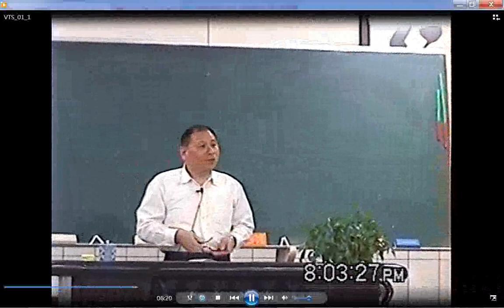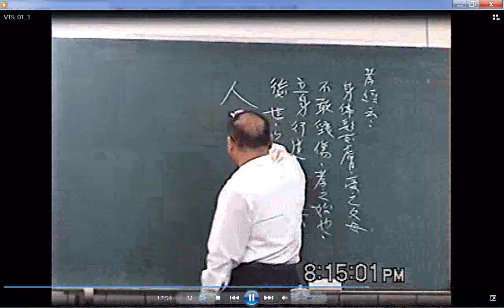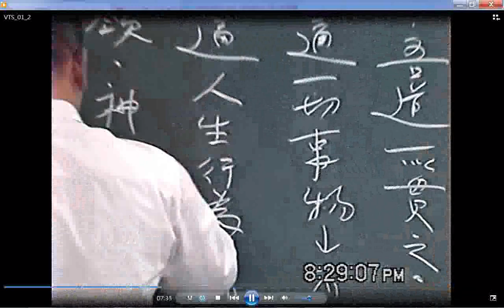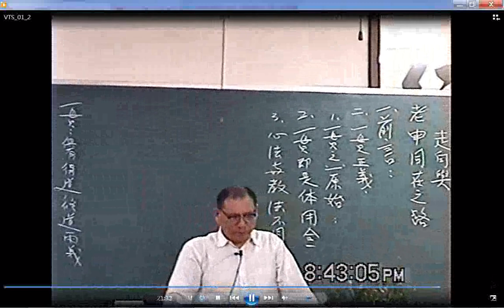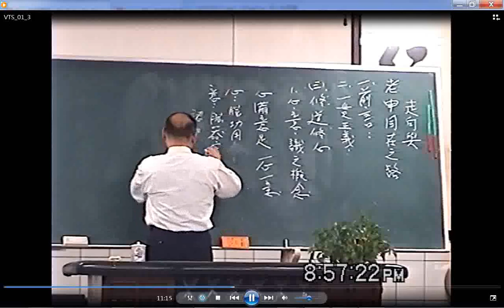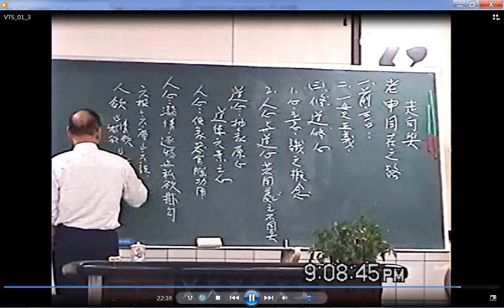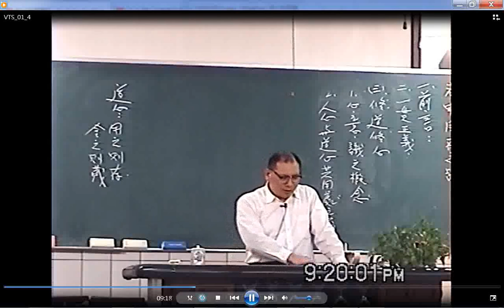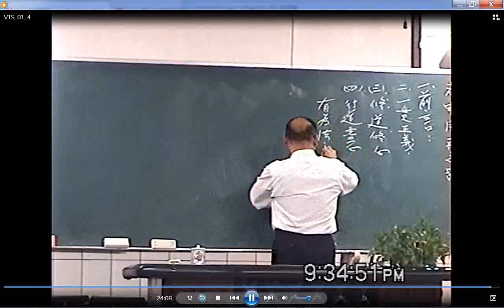ikt 如何與老母娘同在，須知生從何來？有求一貫道三寶心法，不反道敗德，壽終歸彌勒淨土，有吃素立過清口愿的，能生到彌勒內院，已無男女慾望，能早成佛道，否則只到彌勒外院...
到彌勒外院，還有男女慾望，號稱小極樂，容易墮落